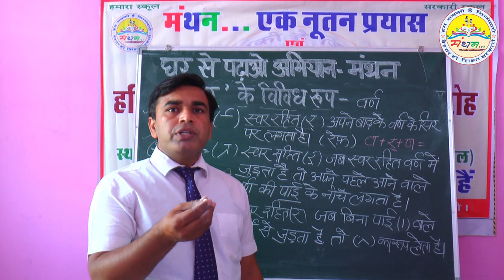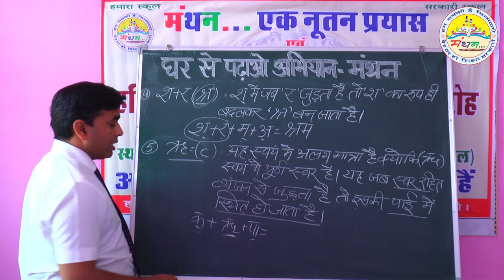"र" के विविध रूप